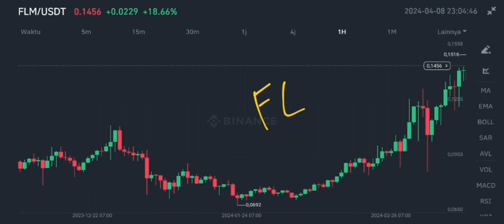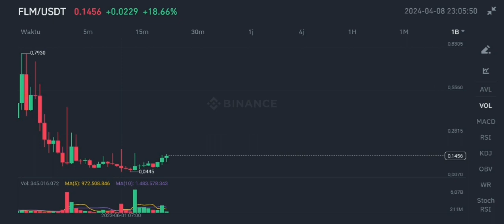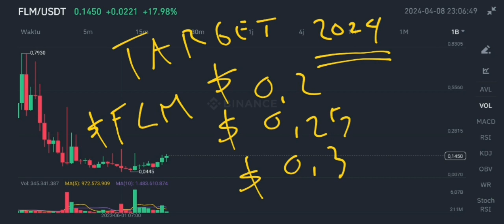FLM COIN LOOKING SAFE TO BUY IN 2024‼️ FLAMINGO CRYPTO NICE SETUP❗ FINALLY FLAMINGO COIN TAKE PROFIT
flm crypto looking safe to buy in 2024 flamingo coin nice setup in 2024